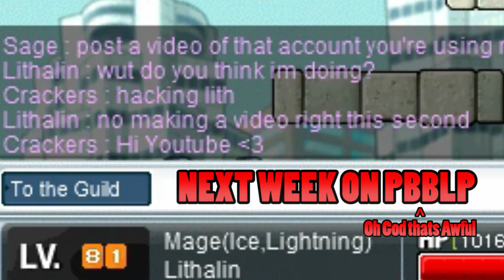Here's your proof.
Some people don't believe you when you say your AionJC...